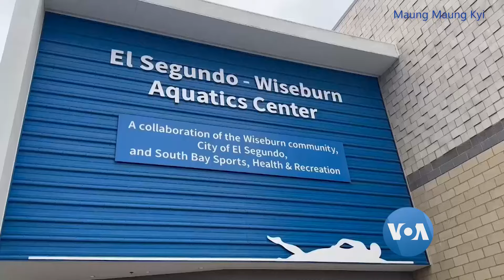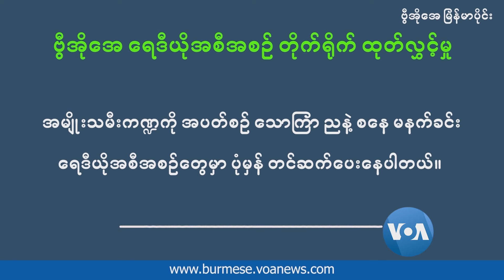မသန်စွမ်းဘဝ ခက်ခဲမှုကြား အနုပညာအိပ်မက်ကို ပုံဖော်သူ (အပိုင်း −၂)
ဗုဒ္ဓဘာသာထွန်းကားပါတယ်ဆိုတဲ့ မြန်မာနိုင်ငံမှာ လူမှုပတ်ဝန်းကျင်အသိုင်းအဝိုင်းက ဘာသာရေးကို အသုံးချပြီး မသန်စွမ်းသူတွေအပေါ် ဖိနှိပ်တာ၊ လစ်လျူရှုတာ၊ ပစ်ပယ်တာတွေကို ကိုယ်တိုင် ကြုံတွေ့ခဲ့ရတယ်လို့ ပန်းချီဆရာမခင်သီတာပိုင်က ပြောပါတယ်။ သူ့ရဲ့ ဖြတ်သန်းမှုတချို့ကို ဒုတိယပိုင်းအဖြစ် မခင်ဖြူထွေးက တင်ဆက်ထားပါတယ်။